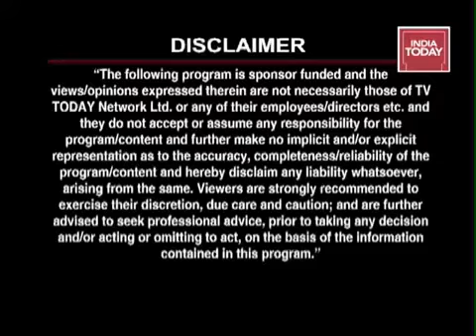Ecoware featured on India Today TV _Featuring Mr. Nishant Singhal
Ecoware is India's largest manufacturer of biodegradable tableware. The company was profiled on the occasion of World Environment Day on June 5, 2015.